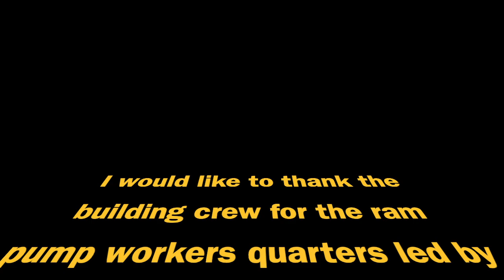CAN'T BELIEVE WHAT THIS CARABAO CAN DO!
(AIDFI) Ram Pump Company owned by CEO AUKE IDZENGA  to construct  living quarters for his crew when constructing a ram pump at Villa Manzueta Farm to supply water for personal use and irrigation purposes. This video was put together to show how the construction took place with the help of a carabao. Hope you enjoy watching and there will be more interesting videos to come. Leave any comments or questions in the comments section and I will be more than happy to reply to them. Cheers mate!